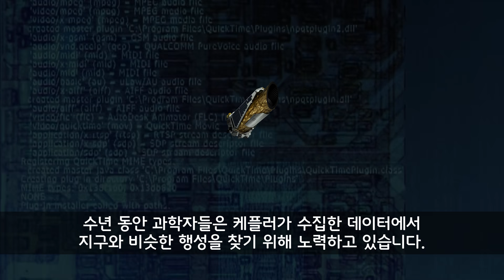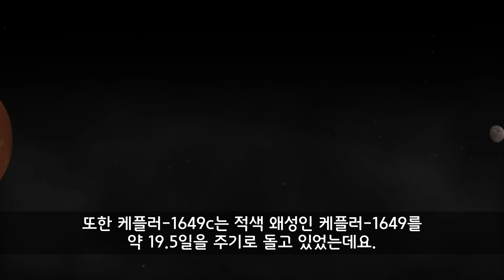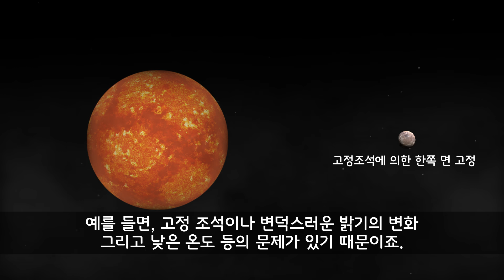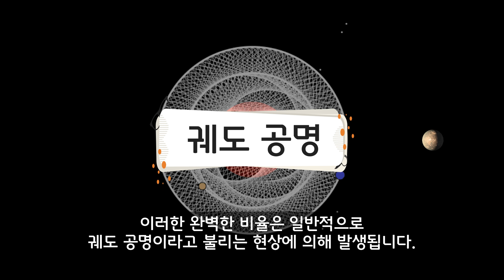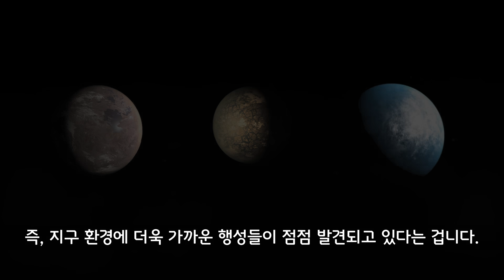며칠전에 발견된 지구와 가장 유사한 외계 행성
며칠전에 발견된 외계 행성 Kepler-1649c는 지금까지 발견된 행성중 가장 지구와 닮아 있는 행성입니다.

물론 이 행성보다 온도나 크기면에서 더 만족스러운 행성도 있지만,
크기와 온도 두 가지를 동시에 만족시킨다는 면에서 지구와 가장 가까운 행성이라고 할 수 있습니다.

이렇게 지구와 닮은 행성이 점점 하나씩 발견되고 있는데요.
언젠가는 생명을 품고 있는 진정한 푸른 별이 발견되는 날이 오게 될 겁니다.

* 평형 온도측정 : 평형 온도 측정은 빛과 열의 반사(알베도) 및 대기의 영향 등은 배제된다.
* 고정 조석 : 천체가 자신보다 질량이 큰 천체를 공전 및 자전할 때 공전주기와 자전주기가 일치하는 경우, 대표적인 예 : 달은 고정 조석에 의해 한쪽 면이 고정적으로 지구를 향하고 있다.
* 궤도 공명 : 공전하는 두 천체가 작은 정수비를 만족하는 공전 주기를 가지는 것, kepler-1649c와 b는 완벽한 비율로 궤도 공명을 일으켜 서로 충돌을 피하고 있다.(참고로  목성의 위성인 이오, 유로파, 가니메데는 1:2:4의 궤도 공명을 가지고 있다.)

[BGM 정보]

유튜브 무료음원 Archetype, Trapped, Species 가 사용되었습니다.